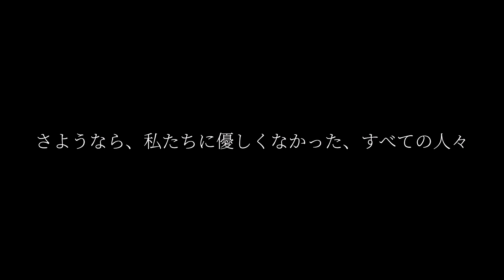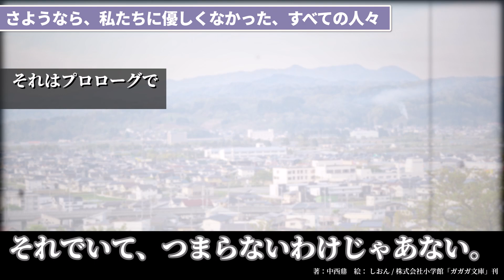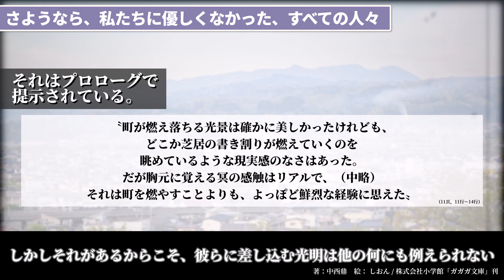【ラノベレビュー】協力してくれる…？「さようなら、私たちに優しくなかった、すべての人々」さよ私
「さようなら、私たちに優しくなかった、すべての人々」中西鼎（著）しおん（絵）　株式会社小学館「ガガガ文庫」刊

CV:おふとんP@COEIROINK

効果音ラボ・DOVA-SYNDROME・フォトAC・動画AC等の素材を使用しています。